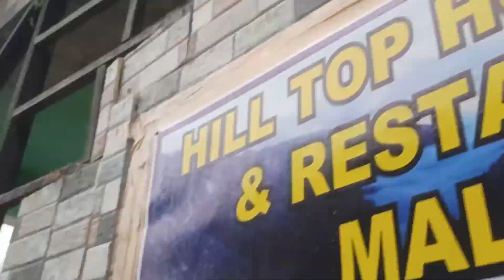मलाणा के लकड़ियों से भरे हुए घर क्यों होते हैं 😱